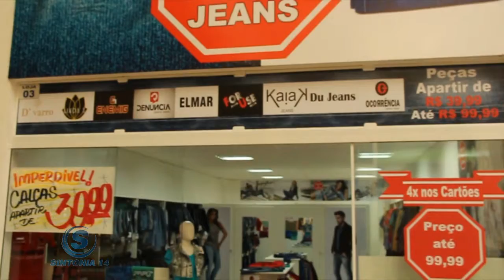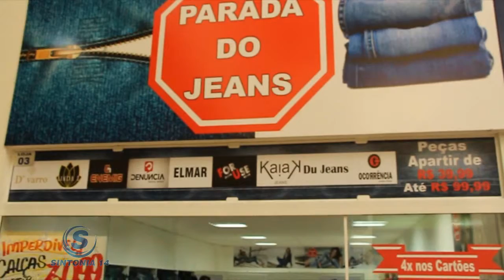PARADA DO JEANS - TODA SEMANA MUITAS NOVIDADES PARA VOCÊ